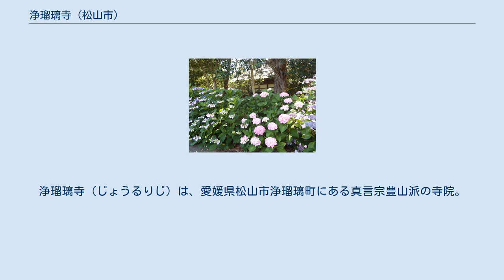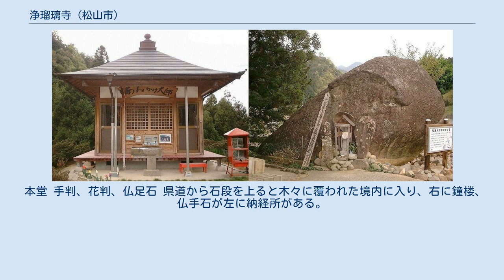浄瑠璃寺 (松山市)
浄瑠璃寺（じょうるりじ）は、愛媛県松山市浄瑠璃町にある真言宗豊山派の寺院。
医王山（いおうざん）、養珠院（ようじゅいん）、本尊は薬師如来、四国八十八箇所霊場の第四十六番札所。
蓮の花、牡丹、紫陽花、アカンサスと季節の花々が咲く寺である。
 本尊真言：おん ころころ せんだりまとうぎ そわか ご詠歌：極楽の浄瑠璃世界たくらえば　受くる苦楽は報いならまし 入口石段の左の正岡子規の句碑 寺伝によれば、大仏開眼を前にした和銅元年（708年）に布教に訪れた行基が堂宇を建立、本尊の薬師如来と脇侍の日光菩薩・月光菩薩、十二神将を刻んで安置して開基したという。
その後、大同2年（807年）に空海（弘法大師）が本寺を再興したと伝える。
 室町時代末期には当寺に帰依した足利幕府の武将・平岡道倚（みちより）が伽藍を整備した。
正徳5年（1715年）の山火事で焼失し、江戸時代中期の天明5年（1785年）に住職・堯音（ぎょうおん）の尽力により復興した。
 本堂 手判、花判、仏足石 県道から石段を上ると木々に覆われた境内に入り、右に鐘楼、仏手石が左に納経所がある。
先に進むと左に手水場、仏足石、右にイブキビャクシンの木、籾大師、説法石があって正面に本堂が建ち右に大師堂。
本堂左手に一願弁財天堂が、さらに進むと境内に隣接した弁天池は蓮園になっていて開花時期には全面に蓮の花が咲き、6月中旬の短い時期であるが境内の北側にはアカンサスが咲く。
 網掛石 坂本屋